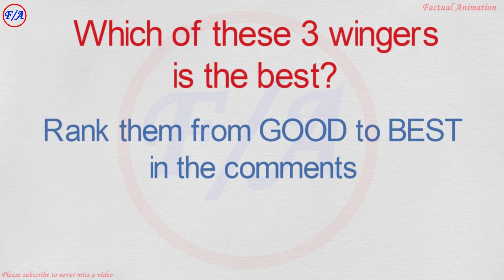Mohamed Salah vs Neymar Jr vs Gareth Bale Comparison | Neymar vs Salah vs Bale Compared | F/A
Mohamed Salah vs Neymar Jr vs Gareth Bale Comparison | Neymar vs Salah vs Bale Compared | FACTUAL ANIMATION

This is a comparison between Mohamed salah, Neymar Jr and Gareth Bale. Who is the best?

Mohamed Salah vs Nermar Jr vs Gareth Bale Compared,
Neymar Jr vs Mohamed Salah vs Gareth Bale career comparison,
Salah vs Neymar comparison, Neymar vs Bale comparison, Salah vs Bale comparison, Factual Animation,

Thanks.